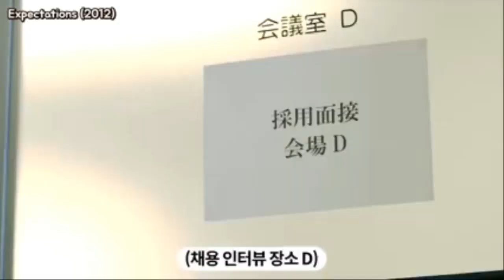[펌] 반전의 반전의 반전 일본 광고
[펌] 반전의 반전의 반전 일본 광고 동영상입니다.